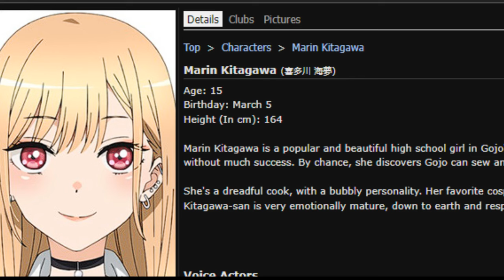Basically all Anti-Discourse {Animatic}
They always like marin kitagawa

Sauce - 399458

1. Ai No Supreme (Guitar Fingerstyle Cover) - Xney69 {The song only works in the right ear}